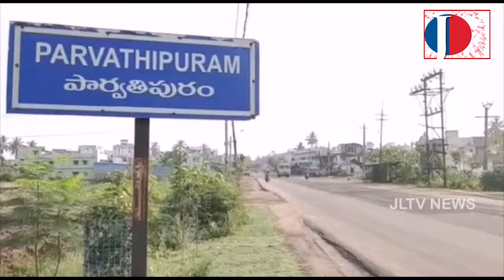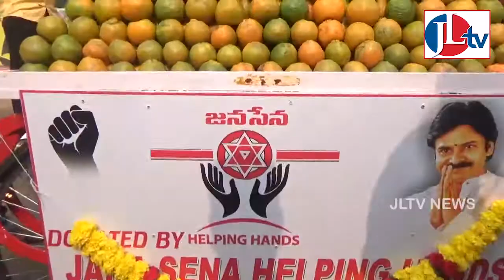JLTV NEWS 01- జనవరి - 2021